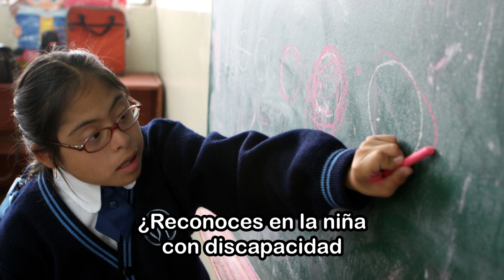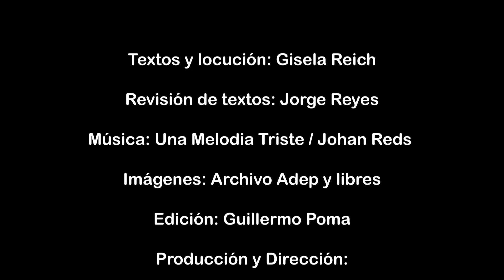Programa 9: "Vida comunitaria y democracia"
REFLEXIONES SOBRE EL BUEN VIVIR
Te invitamos a escuchar el Programa 9: Vida comunitaria y democracia.
Una producción de Audiovisuales del Perú y la conducción de Gisela Reich.